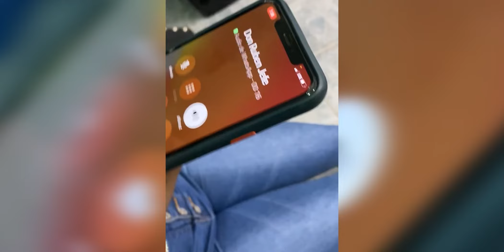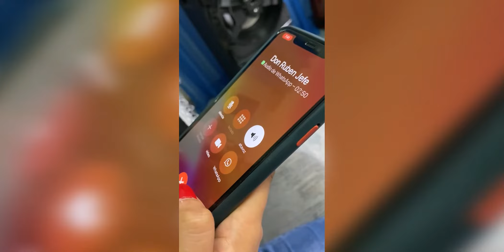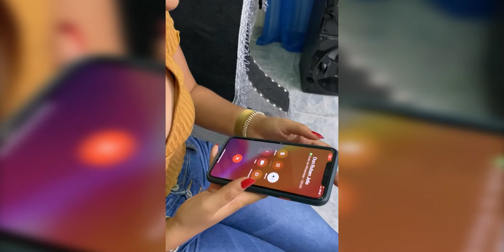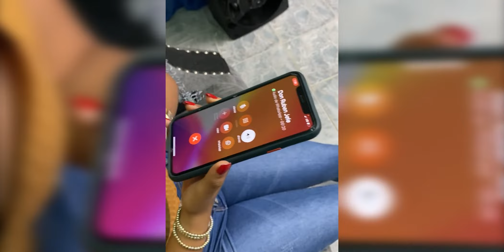Director de ONDA dice llegará a las últimas consecuencias tras ser relacionado con video viral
El director de la Oficina de Derecho Autor (ONDA), José Rubén Gonell Cosme, manifestó la mañana de este miércoles que procedió por vía de la justicia y hay una investigación en curso por la difusión de un video producido por el artista Carrasaf Sánchez, en el que se relaciona a un jefe con acoso a una empleada subalterna.

“Entiendo que el video no tiene la intención de hacernos daño ni perjudicarnos profesionalmente a nosotros; pero ahora bien, la investigación es la que va a determinar quién es el responsable realmente, si es una intención dañina en el ambiente político o a nivel personal”, dijo Gonell durante una entrevista en el programa matutino Zol de la Mañana, difundido por la emisora ZOL 106.5.

Asimismo, Gonell expresó que lo sucedido fue un video con una intención educativa; no obstante, alguien usó el video agregando su foto y nombre para calificarlo como si fuera la persona del video, por lo que califica la situación como un delito.